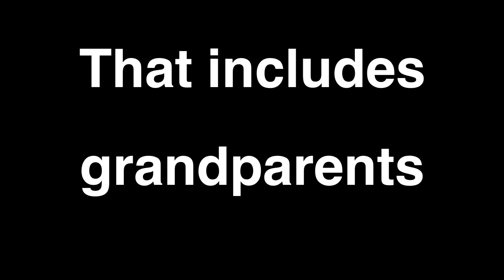The World with an Image